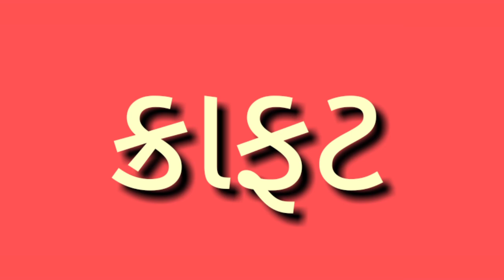ગુજરાતી માધ્યમ ક્રાફટ 1